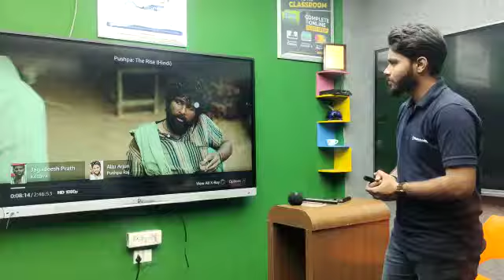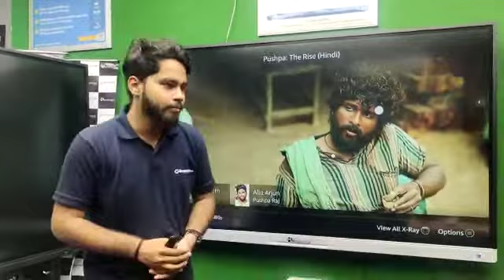🔥Benchmark Digital Board के साथ TV Free Home Theatre Setup + Online Class Studio Setup दोनो एक साथ